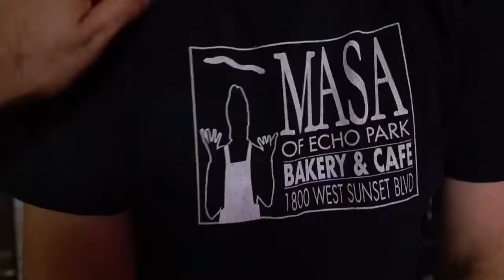Masa of Echo Park Cafe and Bakery supports CCAC - artUnite Online Art Show and Auction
artUnite.org